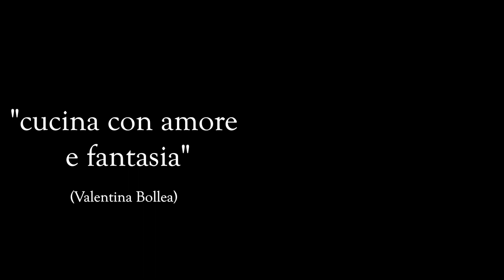PATE' DI UOVA, SACCHE SPERMATICHE E FEGATO DI ORATA🥮PRELIBATO DA INTENDITORI🥮PROVARE PER CREDERE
quanti eviscerano il pesce e buttano tutto ??? anche noi fino a qualche anno fà lo facevamo ma come meglio onorare il pesce pescato cercando di sfruttare tutto? ecco quindi una ricetta semplice ma dal risultato inaspettato: una vera prelibatezza per palati raffinati e alla portata di tutti. Stupirete i vostri ospiti e imparerete ad apprezzare anche ciò che spesso viene scartato.

Ecco la ricetta !

Patè di interiora di pesce
INGREDIENTI:
interiora di pesce ( fegato, sacche spermatiche ecc…)
burro (1 noce)
cipolla (1/2)
sale, pepe e spezie.

Prelevare le interiora del pesce facendo attenzione a non romperle, sciacquarle velocemente sotto acqua corrente ed asciugarle delicatamente con carta assorbente.
Tritare finemente ½ cipolla e, sempre con una mezzaluna, sminuzzare le interiora.
Mettere il tutto in una padella antiaderente ed aggiungere una noce di burro, un pizzico di sale, pepe e spezie a piacere.
Far cuocere per circa 10/15 minuti mescolando con un cucchiaio di legno.
Al termine mettere il composto ottenuto in una terrina e far raffreddare in frigo per almeno 10/12 ore.
Ideale per farcire canapè o crostini!

PROVATE E POI FATECI SAPERE NEI COMMENTI COSA NE PENSATE !